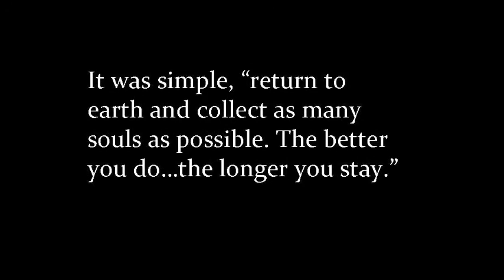"SPIRITUAL WARFARE" Book Trailer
Official Book Trailer for "Spiritual Warfare" by Candace Paul